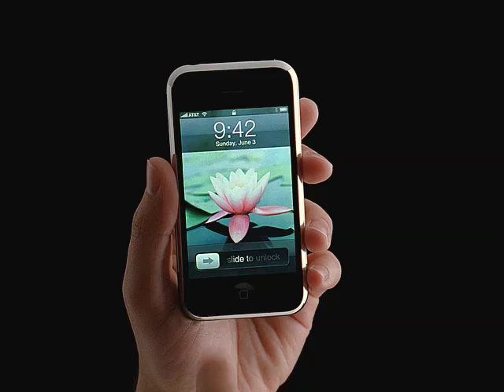Calamar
Anuncio del iPhone